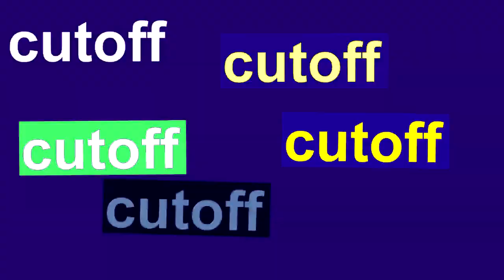[13.02.2024] tcf5r1k821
821